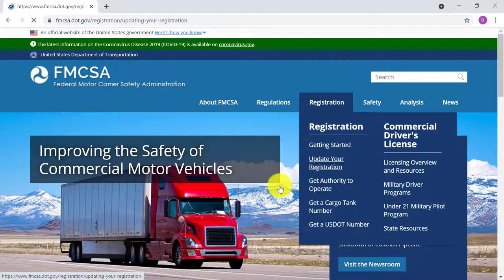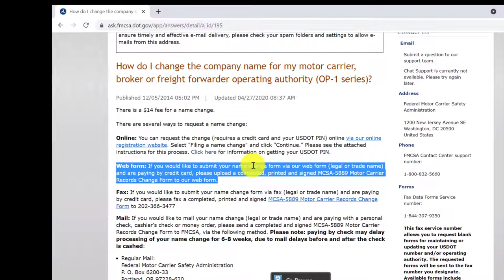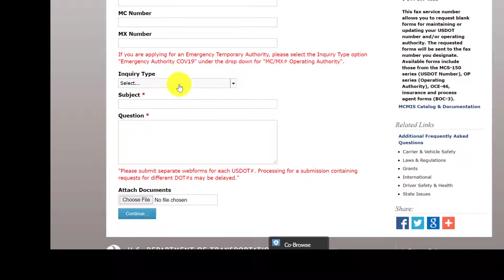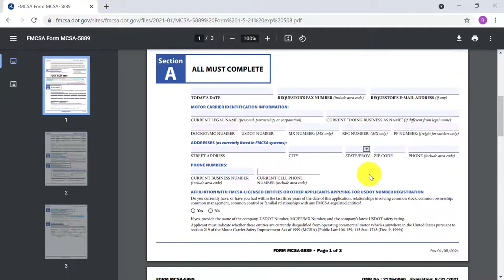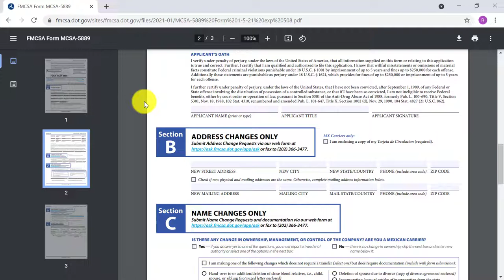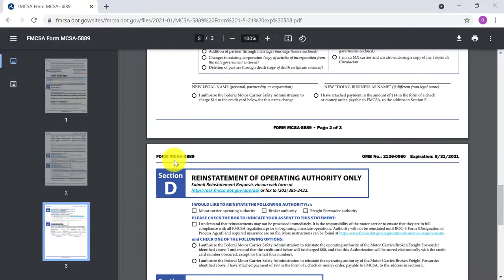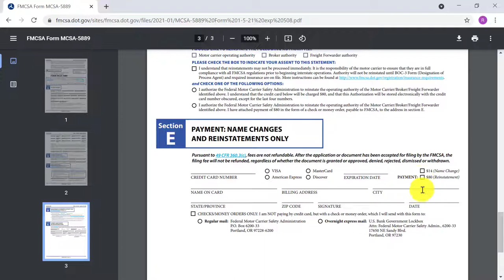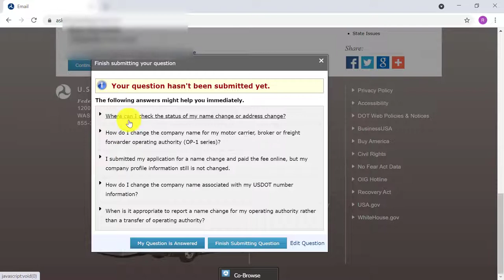FMCSA Name Changes, Address Changes, Reinstatement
For more information join our Facebook Family, "Trucker's Bookkeeper Tips."

39970 in the United States